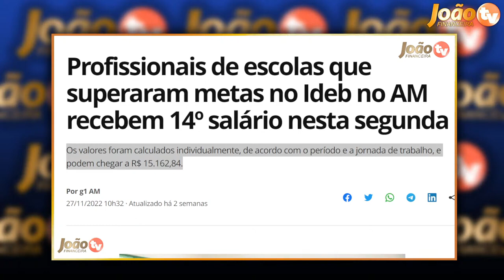SAIU Pagamento do 14° SALÁRIO em UM ESTADO do Brasil - Confira AGORA quem RECEBE!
00:00 SEJAM BEM VINDOS
00:02 Aperte o BOTÃO de INSCREVER-SE AGORA!
04:00 COMPARTILHE com seus AMIGOS!
05:00 Aperte o BOTÃO de INSCREVER-SE AGORA!

aposentados
pensionistas
inss
14 salario
14 salario inss
14 salario 2022
14 salario inss 2022
14 salario 2021 inss
pagamento 14 salario inss
pagamento do 14 salario
pagamento decimo quarto
14 salario aposentados
14 salario pensionistas
14 salario dos aposentados
14 salario do inss
14 salario saque
saque do 14 salario
saque 14 salario inss
saque do decimo quarto salario
decimo quarto
decimo quarto salario
decimo quarto inss
vai sair 14 salario